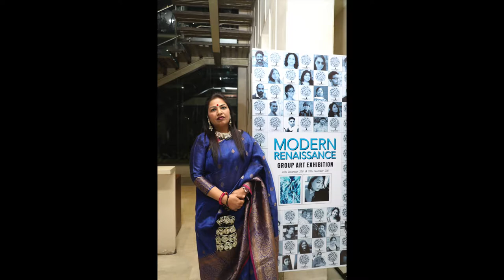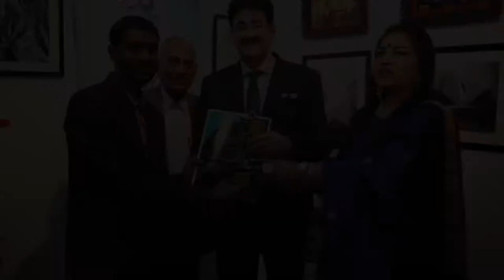Modern Renaissance Art Exhibit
Modern Renaissance is the first National Art Exhibit conducted by art organisation Jyoti KrIti at Stainless art gallery , New Delhi . It included art works of 30 exceptional artists from all over the country and had various of art forms . Modern Renaissance was curated by  . It was inaugurated by Mr. Sandeep Marwah . Jyoti kriti plans to expand its sphere in the art field and hopes to promote various forms of art through out the country .